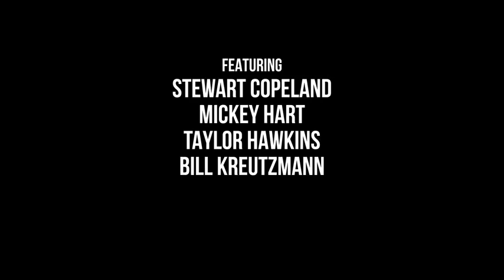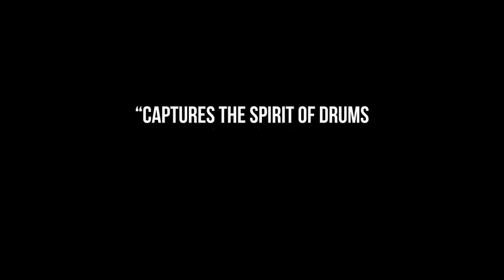Let There Be Drums! Official Trailer